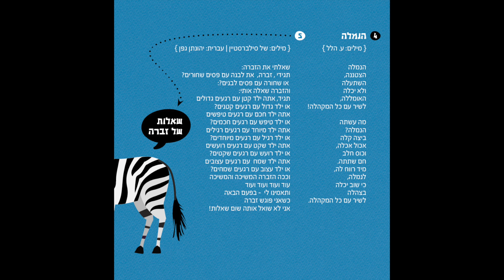יוני רכטר - יוני ג'ירף - הנמלה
מילים: ע.הלל

הנמלה
הצטננה,
השתעלה
ולא יכלה
האומללה,
לשיר עם כל המקהלה!

מה עשתה
הנמלה?
ביצה קלה
אכול אכלה,
וכוס חלב
חם שתתה.
מיד רווח לה,
לנמלה,
כי שוב יכלה
בצהלה

לחנים עיבודים והפקה מוזיקלית - יוני רכטר

שירה - יעל צבי, יעל נחשון, איתי פרל ויוני רכטר
נגנים:
יוני רכטר - פסנתר וקלידים
אהרוני בנארי - גיטרה חשמלית ובנג’ו
יוראי אורון - גיטרה בס
עופר פלד - חליל, קלרינט, סקספון אלט טנור ובריטון
ג’וקה פרפניאן - כלי הקשה
טל כהן - תופים

הוקלט באולפן ‘ברדו’
הקלטות ומיקסים: יובל סגל
מאסטרינג: ארז כספי
עוזרי טכנאי: כרמל דה-פיצ’וטו, איילת דולב וירין חגאי
הקלטת קלידים ע”י אלון פרימן באולפן של יובל

מדיה דיגיטלית - אורי מלין
ניהול - הילל סומר
ייצוג - כספית ייצוג אמנים

עיצוב גרפי: זיו רגב סטודיו
הפקה והפצה: התו השמיני הפקה והפצה בע”מ   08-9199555 |  tav8.co.il